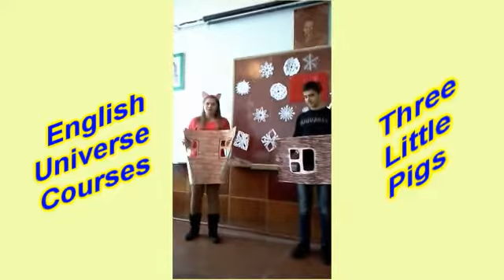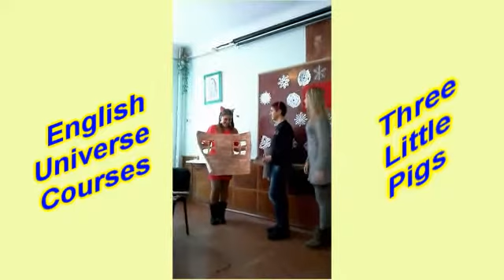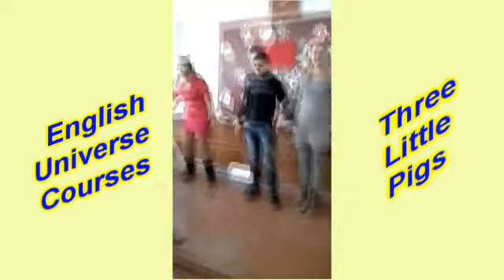Three Little Pigs (story 1)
You can always get better. Nobody can stop you from getting better, and nobody can stop you from trying to make something right! We are  taking our time. We feel much more confident, and every day we feel like we are getting better!

We thank BeeCeeDee ) for the great video!